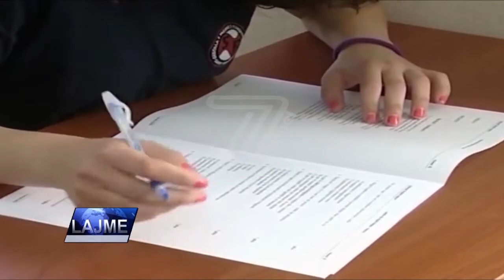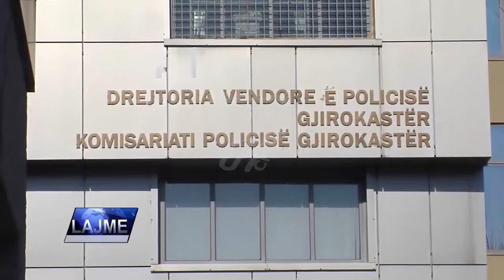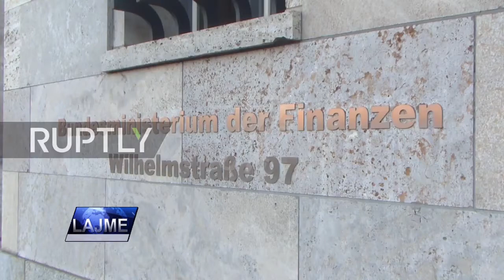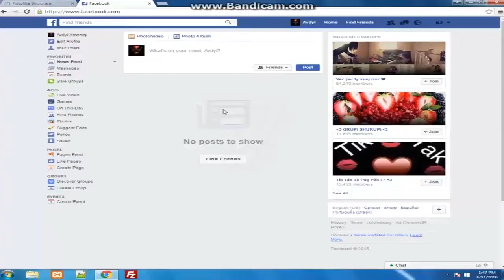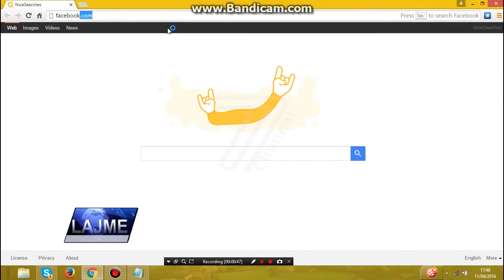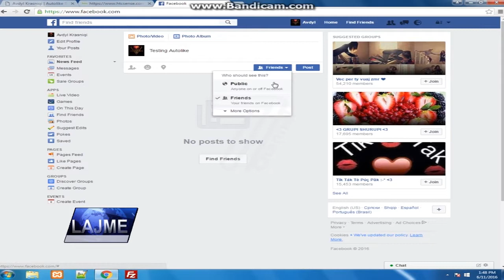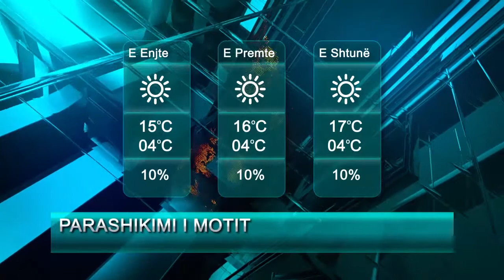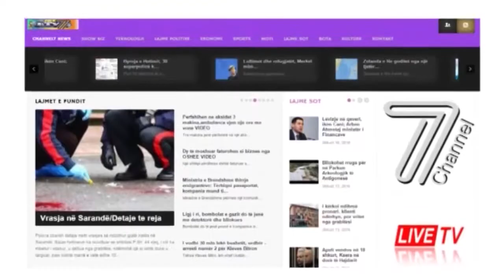LAJME 16 MARS 2017